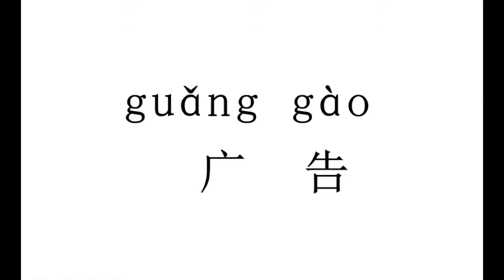How to pronounce 广告（guang gao） in Chinese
广告（guang gao）